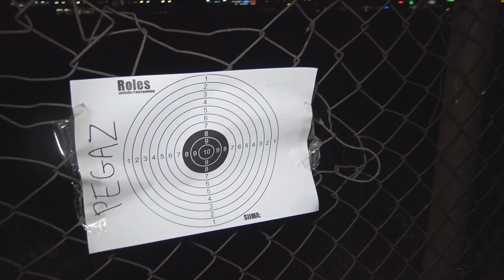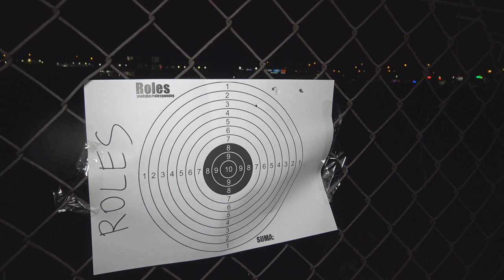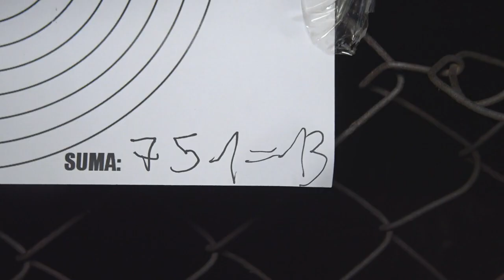WYZWANIE STRZELECKIE #1 PEGAZ40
►WSPARCIE FINANSOWE:
9.KOD TWÓRCY FORTNITE: HZGNG

9.KOD TWÓRCY FORTNITE: HZGNG

9.KOD TWÓRCY FORTNITE: HZGNG